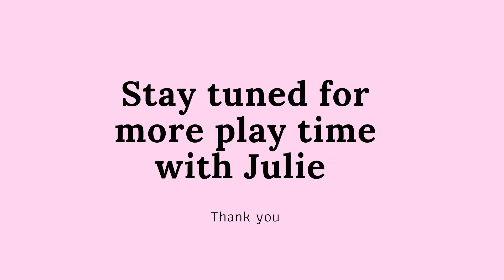Julie - Journey in our Life